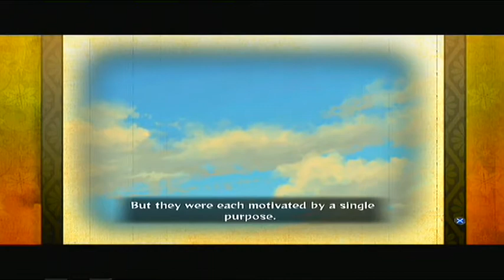Naruto Shippuden Generations - Part 15 - Walkthrough (Gameplay & Commentary) (PS3/360) (HD)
Naruto Shippuden Ultimate Ninja Storm Generations Walkthrough with HD ps3 and xbox 360 Gameplay by bluedeepdive

Naruto Shippuden Ultimate Ninja Storm Generations combines the generations of past shinobi to compete in this long awaited action packed game. We follow certain individuals to their past, and the bond that Naruto tries to keep alive with Sasuke in the present.
What will we find? We will dig into the roots, in... Naruto Shippuden Ultimate Ninja Storm Generations!